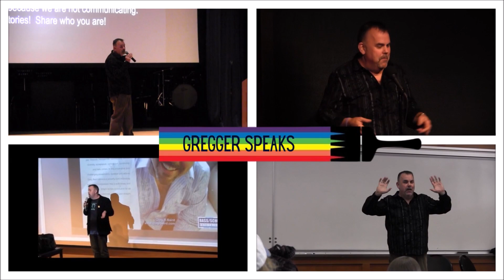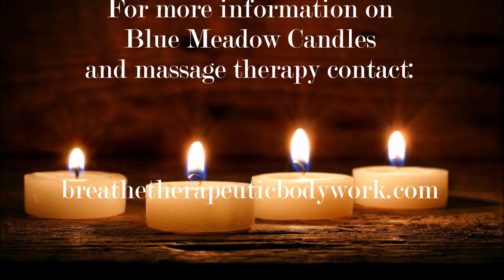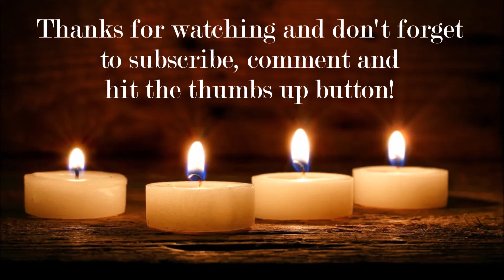Greg Interviews Rob Laubach of Blue Meadow Candles in this weeks edition of Gregger speaks.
Hi everyone, I ventured to the Ravenswood neighborhood of Chicago, IL to talk with Rob Laubach of  Blue Meadow Candles and Breathe Therapeutic Bodywork.  Check out what another LGBTQ+ entrepreneur is sharing in his little corner of the world on this week of Gregger Speaks!

TicTok: GregRBaird
Gregger's Seasoning: Greggersseasoning.com